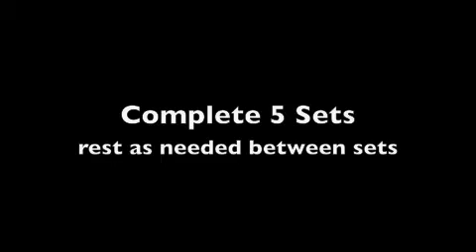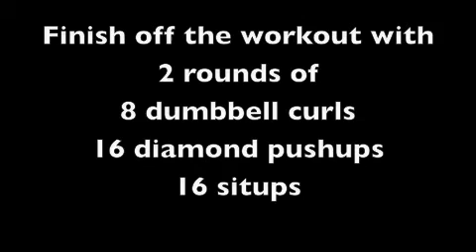Mark Brewer - Devastator 5.m4v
Better have your heart checked before doing this one. Go as heavy as you want. 135 lbs was enough for me.